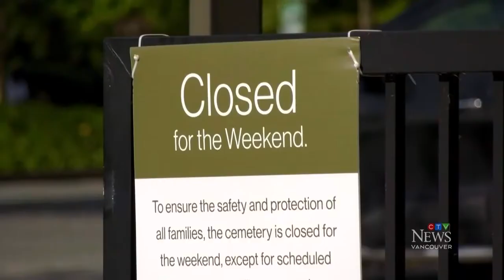Families upset by cemetery closure on Mother's Day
A Surrey cemetery is defending its decision not to allow families to visit the grounds on Mother's Day.